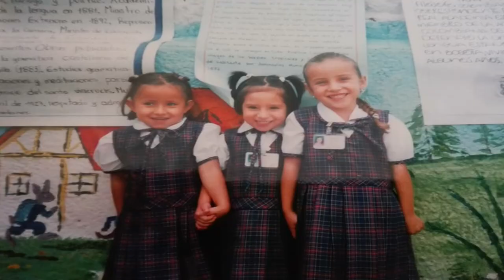COMO EMPECE EN LA MUSICA/MARIANA DUARTE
Hola mi gente este es el link de mi audición para la voz teens: